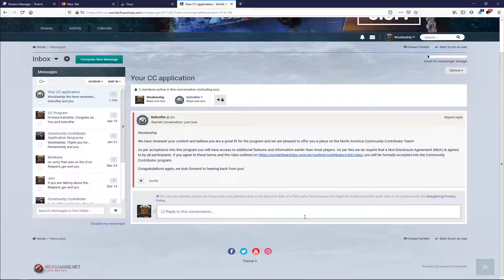Back In May i made CC for War Gaming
My reaction when I made CC. I was trying to get a recording of my WG manager to say "You CC Yet?". At that point he surprised me with an email.